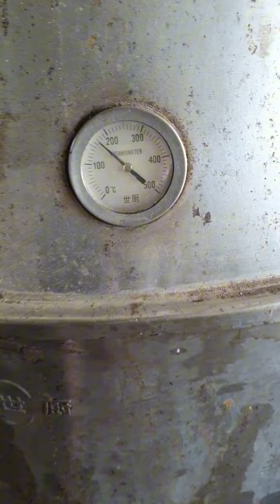July 5, 2024